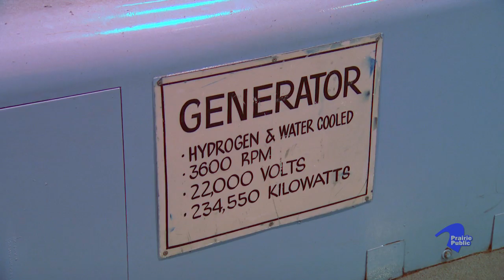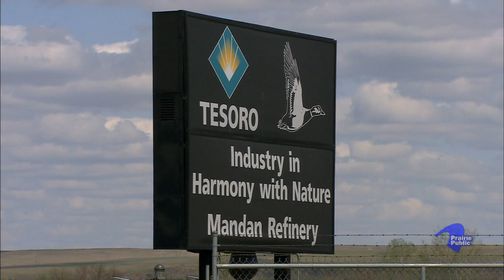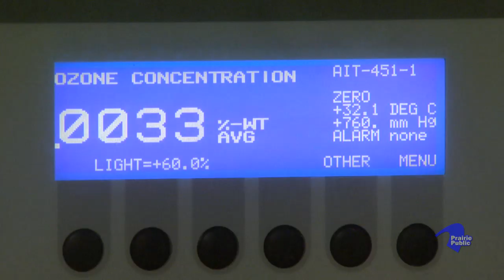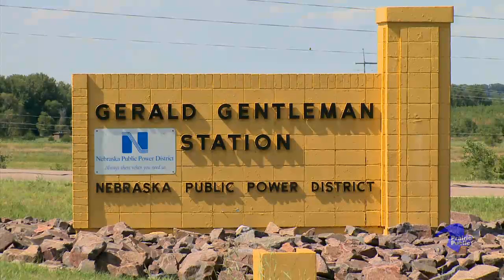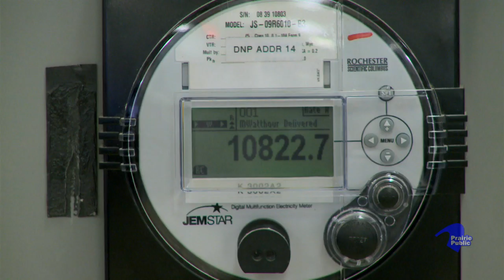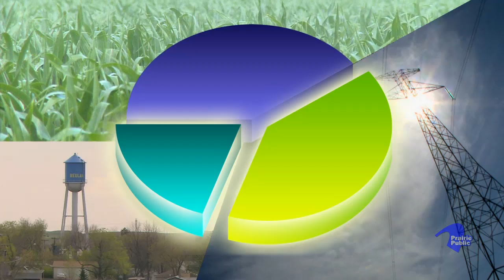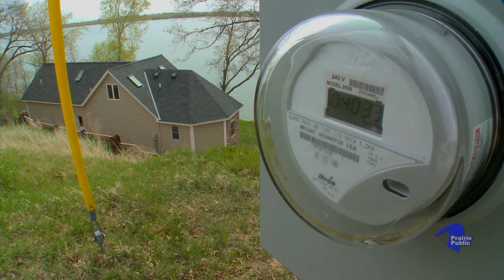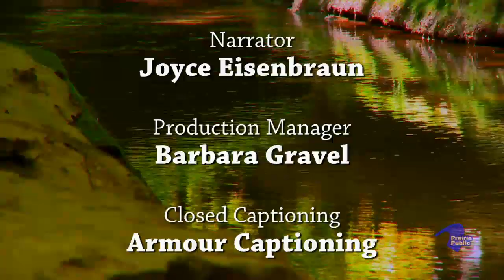Water: Lifeblood of Energy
The half-hour documentary "Water: The Lifeblood of Energy" describes the connection between water and energy and how cities and utilities across the western United States are using combinations of collaboration, conservation, and new technology to squeeze more use out of every precious drop of water.

"All types of energy require water. With the greater need for energy, the demand for water will continue to increase," said Executive Producer and EERC Senior Research Manager Bethany Kurz. "How can we balance the need for water in energy with water for crops, households, and industries? How can we make do with the water we have? These are all critical questions addressed throughout the documentary."

"Energy and water are inseparable issues," said EERC Director Gerald Groenewold. "Energy is totally dependent on water and vice versa. We have traditionally taken water for granted, and we cannot afford to do that any longer. It has to be considered in terms of energy production and distribution," he said.

Groenewold added that there will be ever-increasing conflicts between the energy industry, municipalities, and agriculture industry over the same water sources. "An intelligent, objective approach leading to water use strategies needs to be developed to provide long-term sustainability for each of these associated stakeholders," he said.

"Water: The Lifeblood of Energy" is a production of Prairie Public Broadcasting, in collaboration with the EERC's Northern Great Plains Water Consortium® (NGPWC).
The NGPWC is a partnership between the EERC, the U.S. Department of Energy National Energy Technology Laboratory (NETL), and key stakeholders representing power generation utilities, oil and gas companies, industry, municipalities, and other entities interested in addressing critical water issues in the north-central United States.

Funding for the documentary is provided by NETL, NGPWC partners, and the members of Prairie Public.

To learn more about the water--energy nexus and innovative options for water treatment, reuse, and conservation, please visit the NGPWC Web